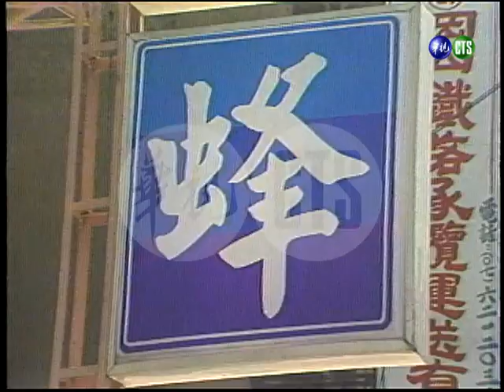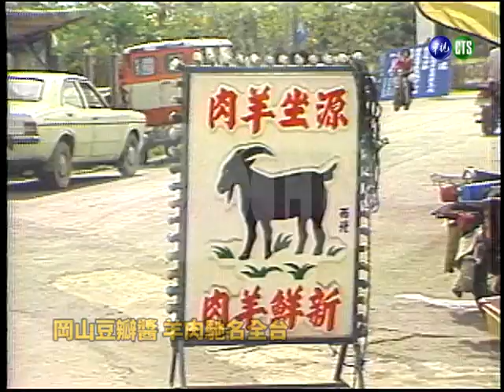岡山憶舊：籮仔筐會 1983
岡山的「籃籗會」是具有濃厚鄉土色彩的民俗市集活動，舉辦至今已超過二百餘年的歷史；每年固定有三次市集，都有特殊的紀念意義，分別是農曆三月二十三日(媽祖誕辰)、
農曆八月十四日(中秋節前夕)，以及農曆九月十五日(義民爺祭)。每逢這三個節日，盛況空前，不僅岡山地區十多個鄉鎮參與盛會，並有遠從台東、屏東、台南、嘉義、雲林前來共襄盛舉的民眾，其熱鬧景況，比鄉下進香作醮更有過之。

趕集，是傳統農業社會裡的一種商業貿易行為，也是鄉下人生活中最重要的活動之一，在南台灣的岡山之所以被稱為「籃籗會」，乃緣於它當時交易是以竹類竹藝品為主，例如：竹椅、竹梯、竹籠、竹籃、竹筐、扁擔、竹畚箕等農家用具；然而隨著時代的變遷，名銜雖沒變，但買賣的內容卻有了許多的變化。

透過這支於1983年攝製的影片，讓我們一起來回顧民國七十年代初期，岡山市集的盛況與風貌。

更多高雄懷舊影片：
美濃懷古 1979